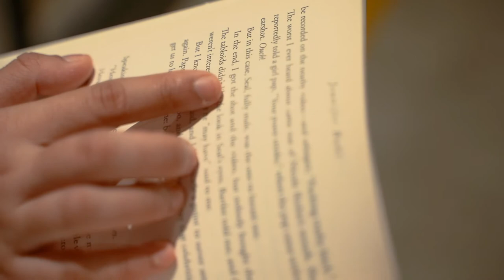BOOK ACCESS DSLR VIDEO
ALL RECORDED IN SONY CAMERA AND EDITED USING PREMIER PRO